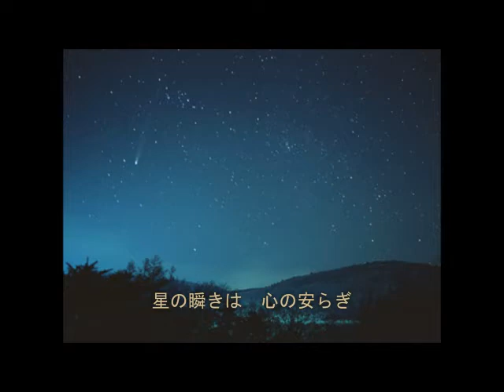幸せはここに milkye326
石原裕次郎のハワイアンムード歌謡・・